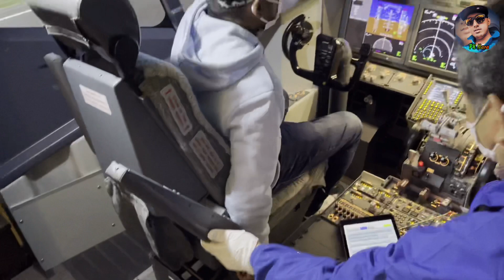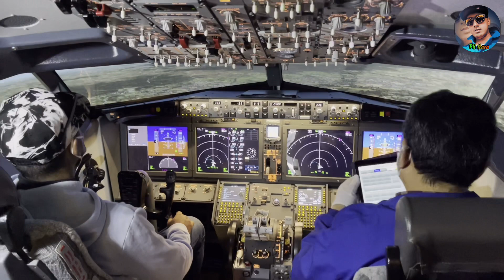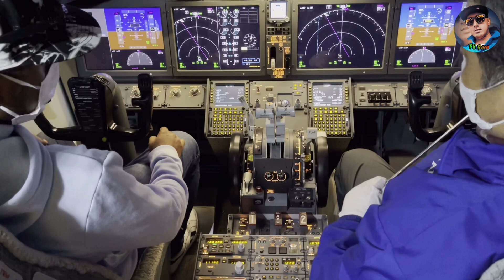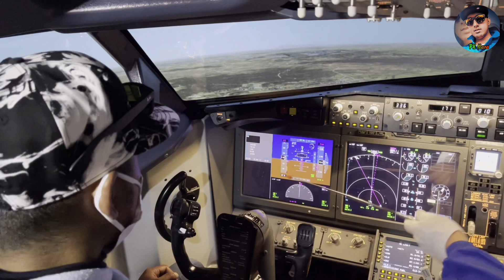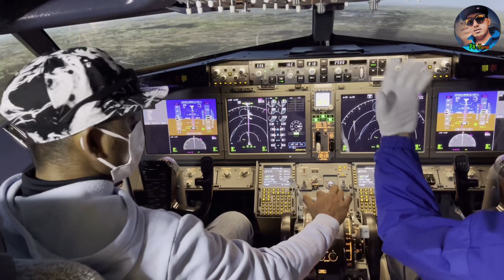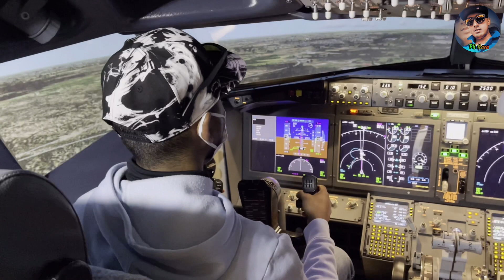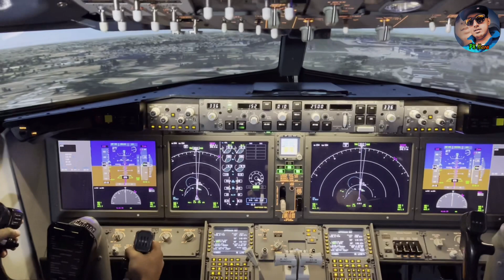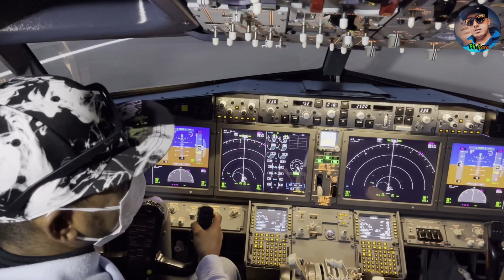Boeing 737 flight deck simulator landing experience